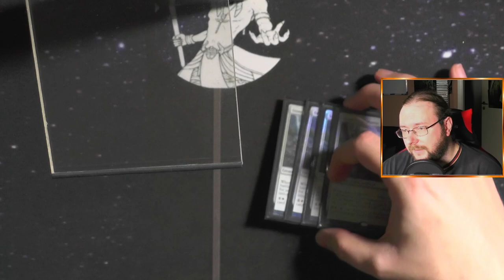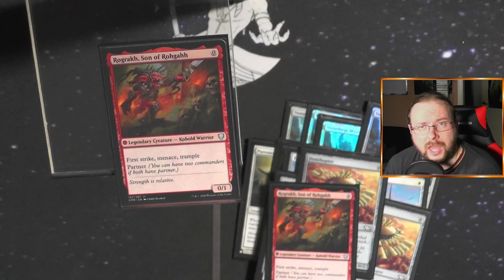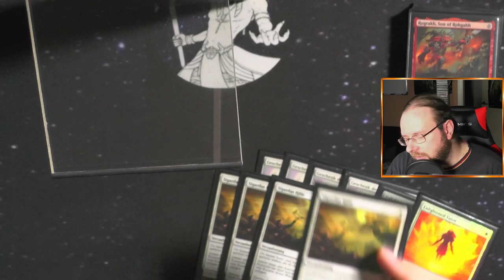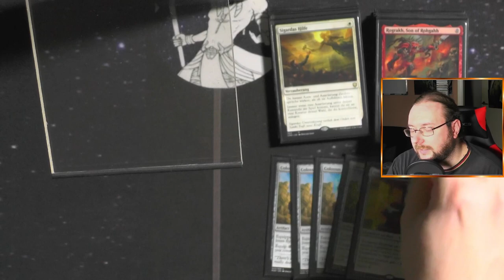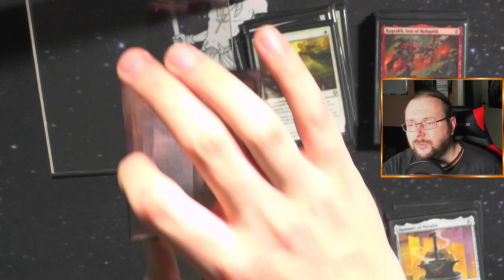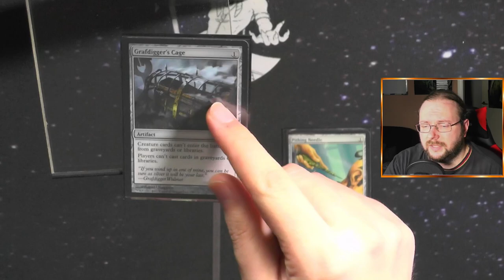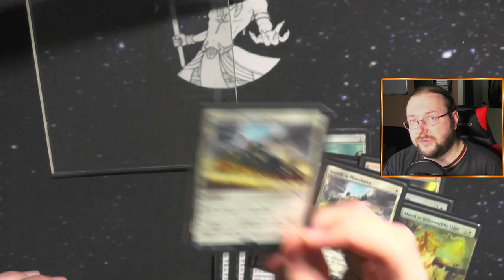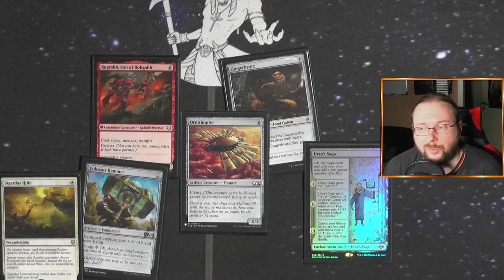Hammertime [Legacy MTG Deck Tech]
STOP!
Hammertime!
Eins der coolsten Modern Decks der letzten Jahre jetzt endlich auch im Legacy :)
Ein sehr krasses Zeichen wie nah Modern und Legacy einfach mittlerweile sind!

Intro